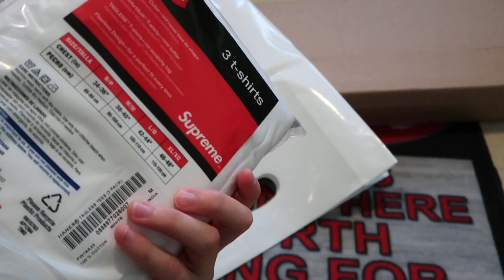Supreme FW18 Week 3 Pickup/Unboxing Mike Kelley Ahh.. Youth! Skateboard + Hanes Tee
Supreme with the next day air shipping hhhhh. Skateboard is fire.